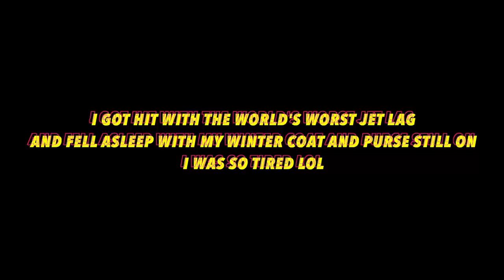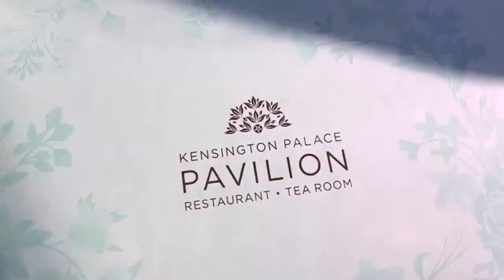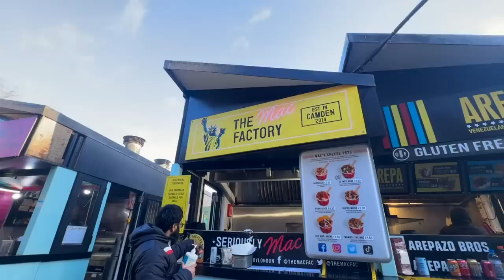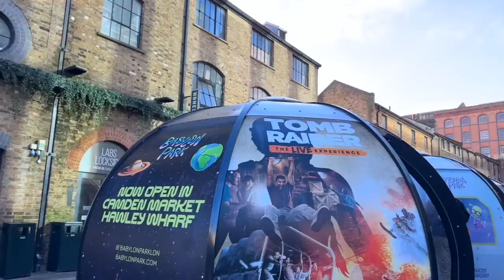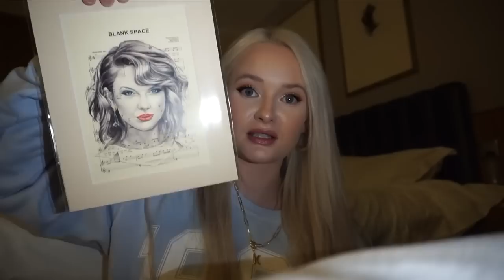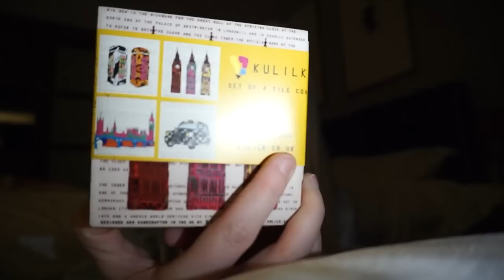LONDON VLOG PT. 1 // BIG BEN, HARROD'S, CAMDEN MARKET, KENSINGTON PALACE TEA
places we ate:
VeganE - ehhh it was alright. 5/10 cheesy garlic bread was good
Kensington Palace Pavilion - 9.5/10 great ambiance one of my favorite things i've done EVER! ranking 9.5 because the vegan finger sandwiches could have been a bit better. tea was amaze
Purezza - 10/10 best pizza i may have ever had - get the margherita pizza ONLY the pepperoni was kinda weird. garlic bread was also good

where we stayed:
k&k george hotel - 10/10! great complimentary breakfast and good size rooms. located in kensington and VERY close to the earl court station tube!

let me know if you want a link for anything else